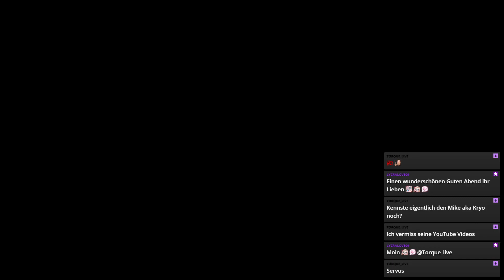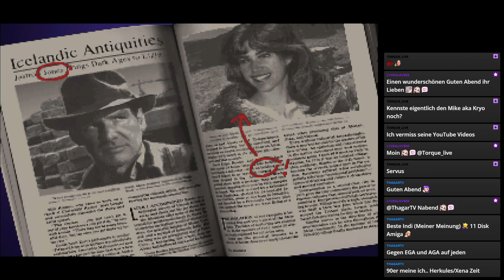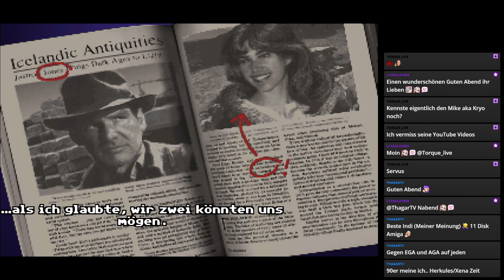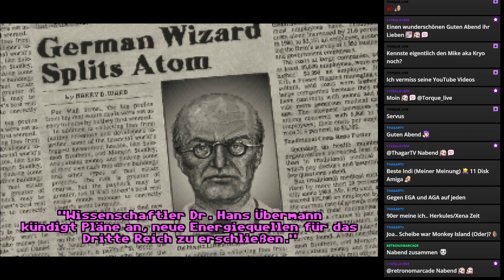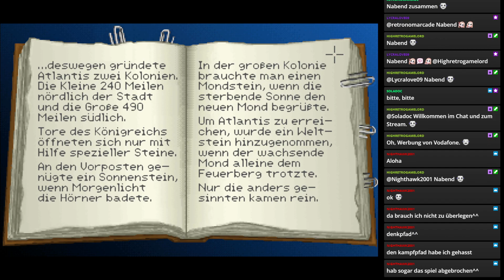#1: Das Schicksal von Atlantis | Let's Play Indiana Jones and the Fate of Atlantis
=== Inhalt ===

1992 erschien Indiana Jones and the Fate of Atlantis (Schicksal von Atlantis) und sollte eigentlich auf einem nicht verwendeten Filmdrehbuch basieren. Doch die Autoren Hal Barwood und Noah Feinstein entschieden sich für die Suche nach der versunkenen Stadt Atlantis.

Durch ein Artefakt von „Mr. Smith“ führt Indys Reise dieses Mal nach Atlantis und auch zu seiner damaligen Mitexpeditorin Sophia Hapgood (das kälteste Erlebnis seines Lebens). Zusammen versuchen die beiden den Nazis nun zuvorzukommen und Atlantis zu finden und irgendwie auch die Welt - mal wieder - zu retten.

Indy 4 brillierte nicht nur durch seine detaillierte Darstellung. Auch die musikalische Untermalung und auch der englisch gesprochene Ton sind alle erste Sahne. Aber damit ist es nicht geblieben. Denn auch das Gameplay wurde deutlich erweitert. Dieses Game kann auf verschiedene Wege (Team Pfad, Fäuste Pfad & Denk Pfad) durchgespielt werden. Zeit diesen Klassiker endlich auch in einen Let’s Play zu archivieren. Denn es gehört in ein Museum!

=== Abschnitte ===

0:00 Das spielbare Intro
6:10 Das Schicksal ruft
9:27 New York
24:00 Island
28:40 Tikal
42:17 Azoren
52:10 Island 2
53:23 Azoren 2
58:00 Verlorener Dialog von Plato: Ashkenazy Collection
1:08:15 Verlorener Dialog von Plato: Dunlop Collection
1:14:35 Verlorener Dialog von Plato: Sprague Collection
1:26:30 Der verlorene Dialog von Plato
1:30:00 Die 3 Wege zum Ziel

=== Fakten ===

Name: Indiana Jones and the Fate of Atlantis
Entwickler: LucasArts / Lucasfilm
Publisher: LucasArts / Lucasfilm
System: PC DOS (CD-Rom Fassung) / ScummVM
Erschienen: 1992
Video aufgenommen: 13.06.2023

=== Alles neu macht der Mai  ===